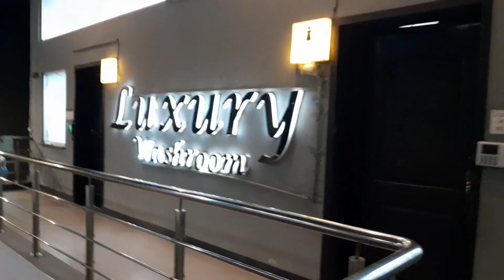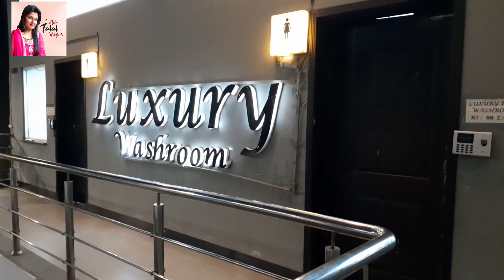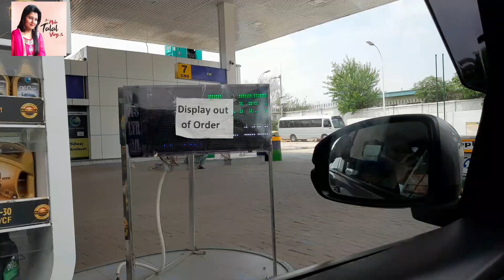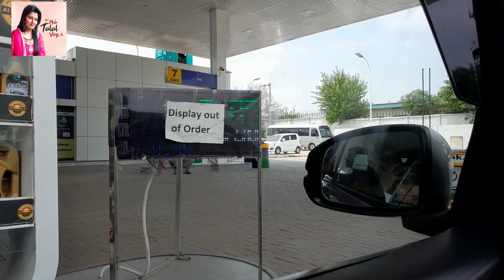Short Trip To islamabad Breakfast Lunch Dinner and Fun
today @nidatalalvlogs5816 Short Trip To islamabad Breakfast Lunch Dinner and Fun